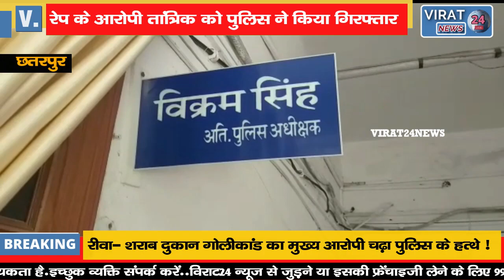घर वालों को बाहर निकालकर तांत्रिक ने महिला के साथ की गन्दी हरकत !